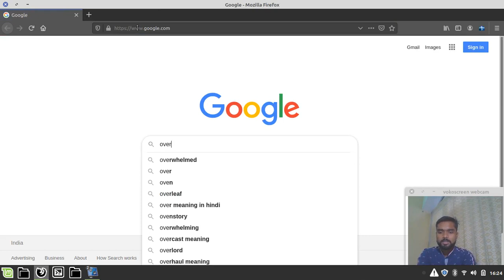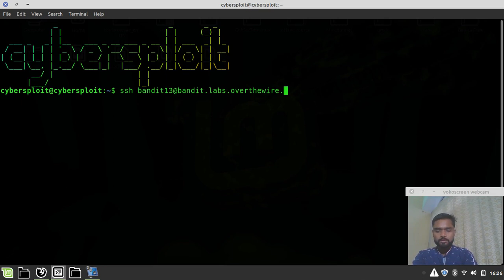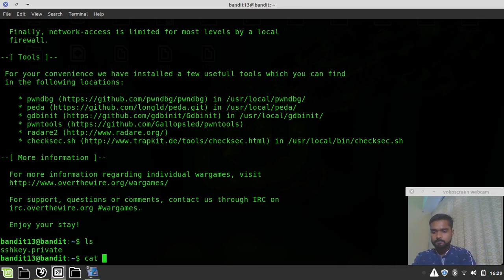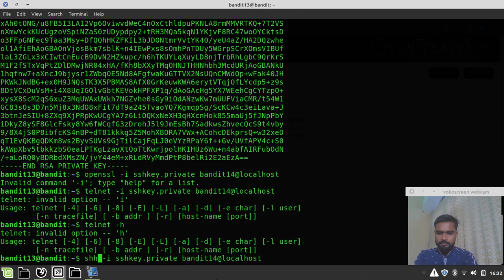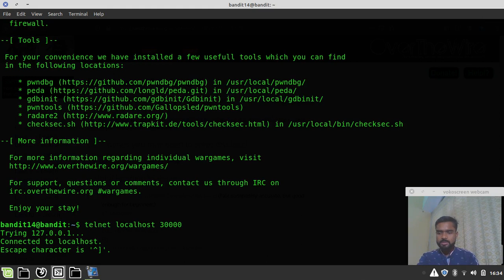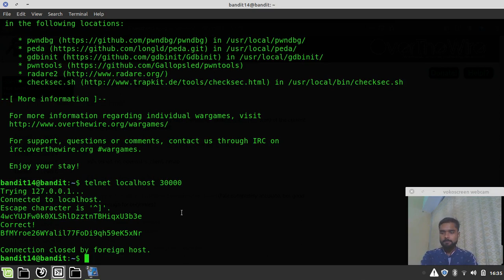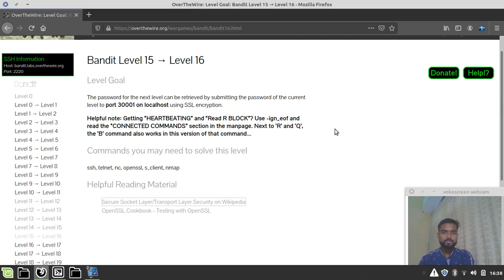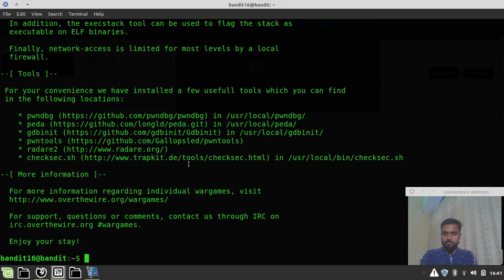bandit walkthrough from level14-level16 in hindi.